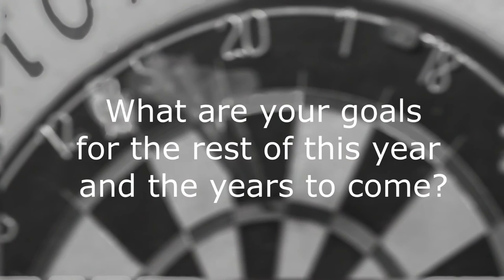Morgan Smith's video entry for @UnicornDarts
See how I record and edit all my videos FREE without a capture card
Feature in my subscriber uploads series and gain more views and subscribers
Want to join my CLAN? ReapReSports ITS FREE AND EASY!

I hope you enjoy this video guys!